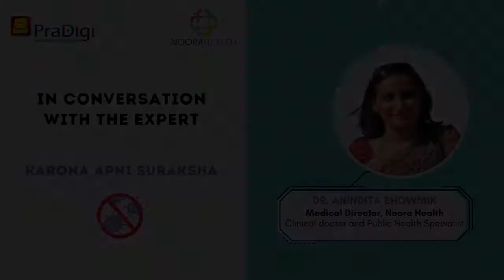Does your oxygen level fall immediately? (Hindi) | क्या आपका ऑक्सीजन लेवल तुरंत गिर जाता है?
Does your oxygen level fall immediately?
क्या आपका ऑक्सीजन लेवल तुरंत गिर जाता है?
"Each one of us is susceptible to catch the COVID-19 virus which is spreading around the world. We experience many questions running through our heads like what can I do to prevent myself from catching it, how to keep immunity up and many more. We compiled all your queries and asked our experts.

It is believed that a person need hospitalization if the oxygen falls below 95. But does the oxygen level falls immediately? Check the video to know more!

This video is created by the Pratham-Shah Family PraDigi Innovation Centre in collaboration with Noora Health.